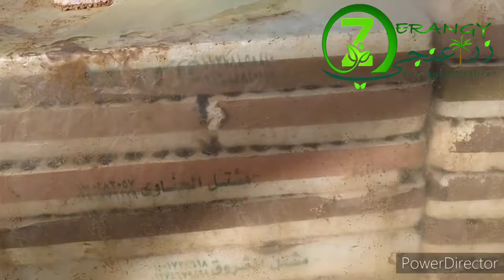زراعة البذور فى صوانى الشتلات من داخل المشتل